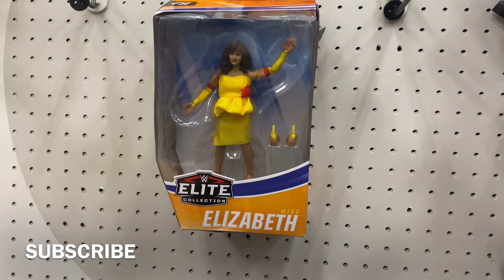TOY HUNT After work!!!!